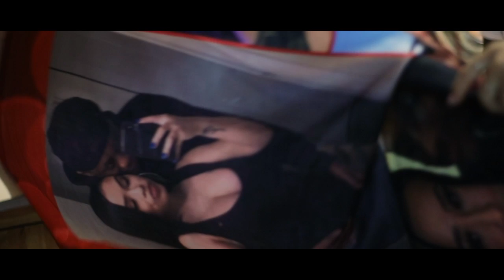CELEBRATION OF BABY SAMA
JAYO and SOFIS LIT baby shower in honor of jayosama RIP JAYO FOR LIFE  @jayo_sama @sofiaveronicaa